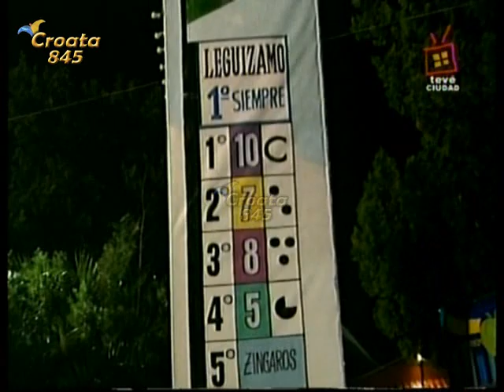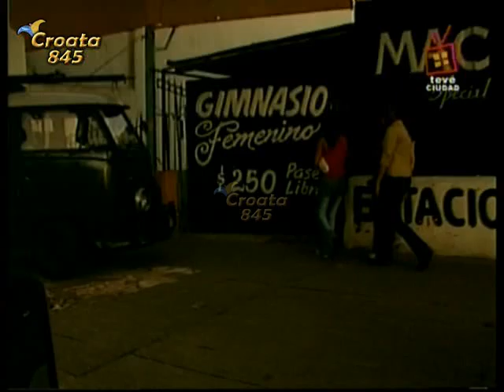Parodistas ZINGAROS 2007 actuacion completa y notas croata845